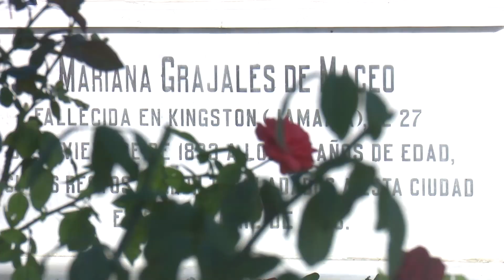Recuerdan en Santiago de Cuba a Mariana Grajales, Madre de la Patria a 127 años de su muerte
En Santiago de Cuba se rindió tributo a Mariana Grajales Cuello, Madre de la Patria en el aniversario 127 de su fallecimiento. Su condición de madre, educadora, intransigente revolucionaria marcó el recuerdo y  ejemplo para las mujeres cubanas de estos tiempos.